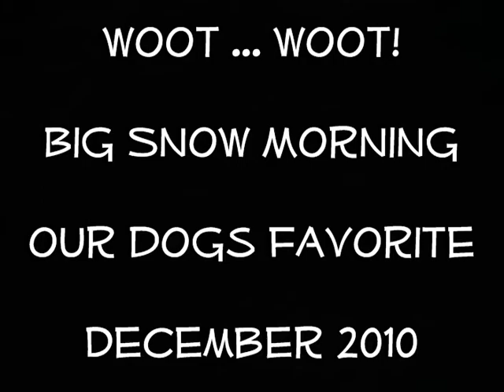woot woot! Big Snow Morning for the DOGS!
This is our favorite way to start the day... LOVE LOVE LOVE winter!